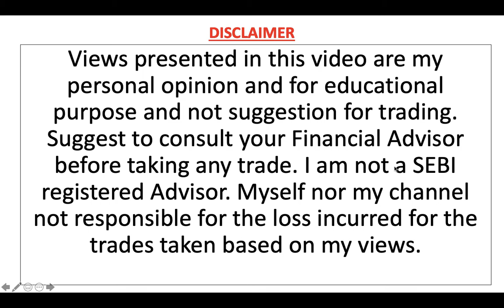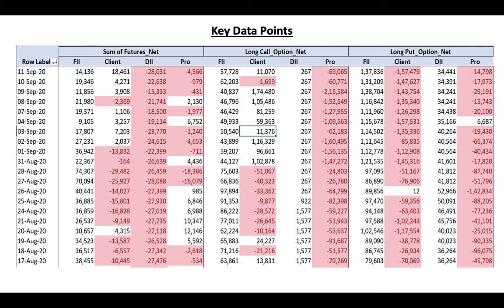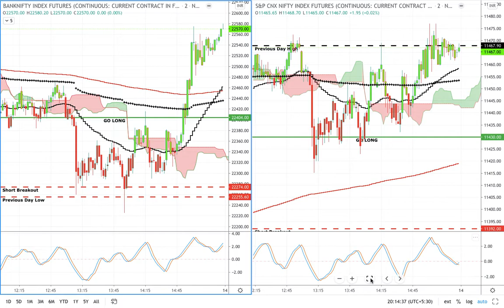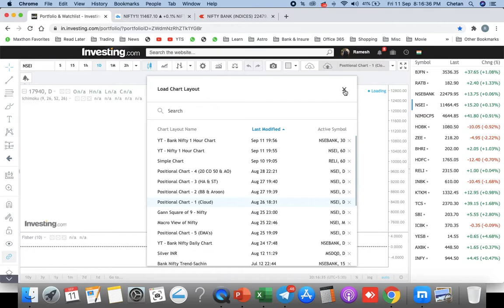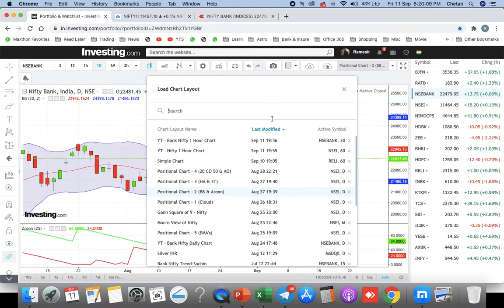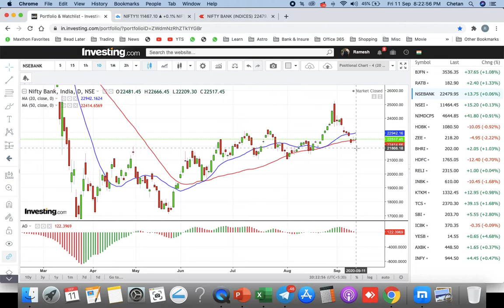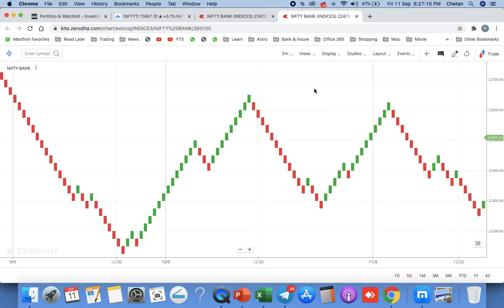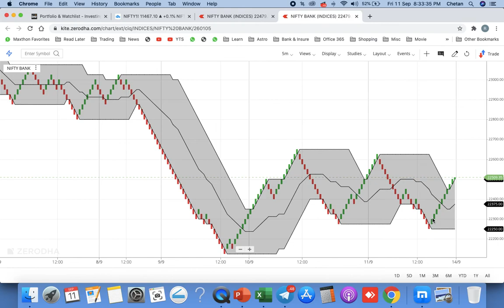NIFTY | BANK NIFTY VIEW | 14.09.20 | UNIQUE RENKO SETUP EXCLUSIVE FOR BANK NIFTY OPTION TRADERS